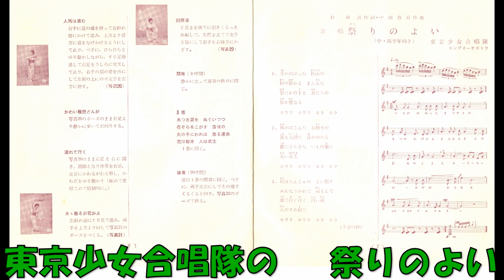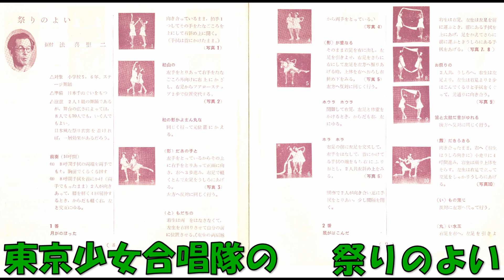東京少女合唱隊の 祭りのよい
キング 学芸会レコード 剣舞曲　林柳波作詞 中田喜直作曲 東京少女合唱隊 キングオ－ケストラ　EC—72(中・高学年向き) F　1342　キングレコード